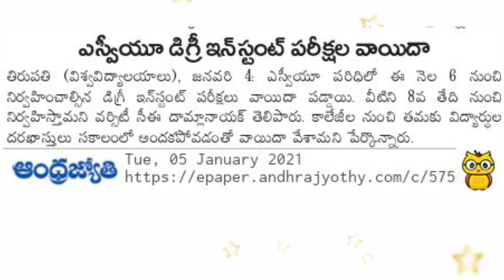SVU Instant Exams Postponed | SVU UG Exams | 2021 | Latest Updates | Reschedule on 08.01.2021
SVU Instant Exams Postponed | SVU UG Exams | 2021 | Latest Updates | Reschedule on 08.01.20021

SV University
Tirupati

Instant Exams Time Table